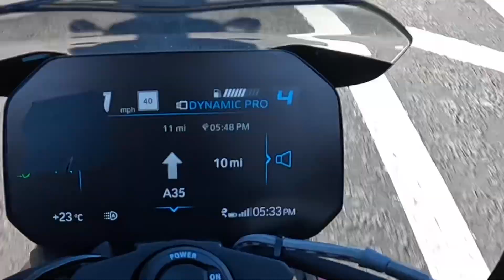2022 s1000r’s (A night away!) Vs BMW M3.. part 1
Part 1 of a night away, a long ride on bmw s1000r’s for a night in a tent. A little fun with an M3 on the way